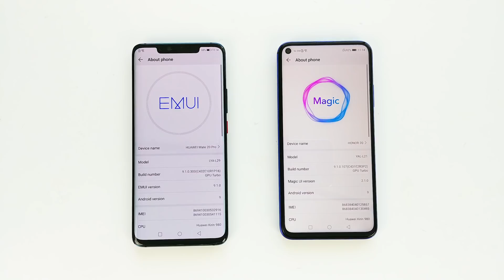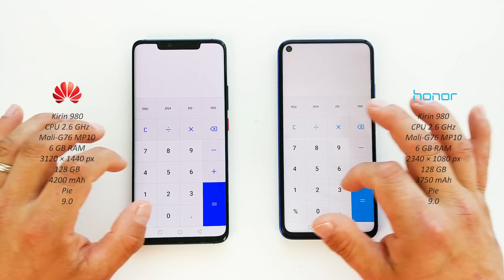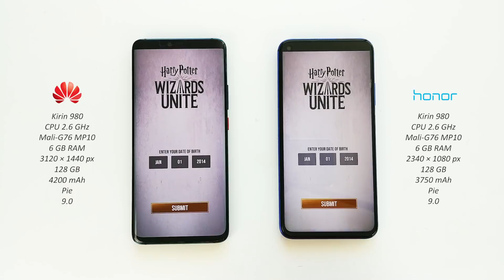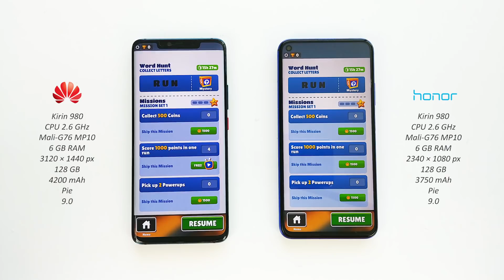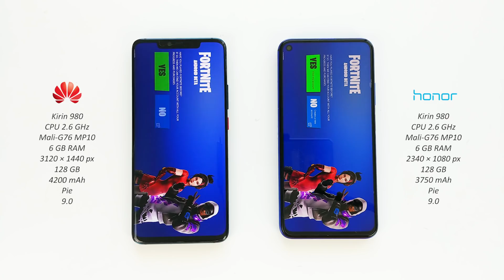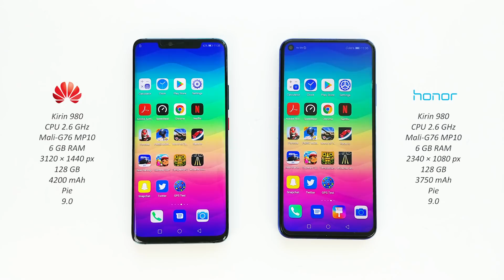Huawei Mate 20 Pro (w/ EMUI 9.1) vs Honor 20 - Real Life Speed Test! [Big Difference?]